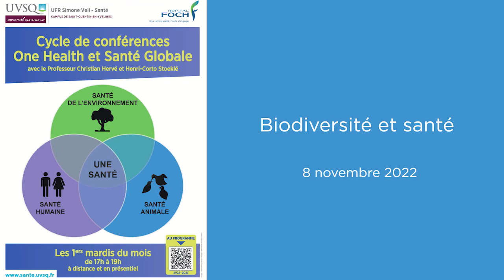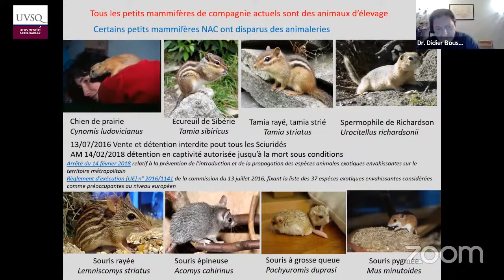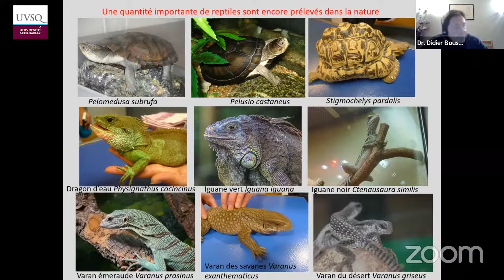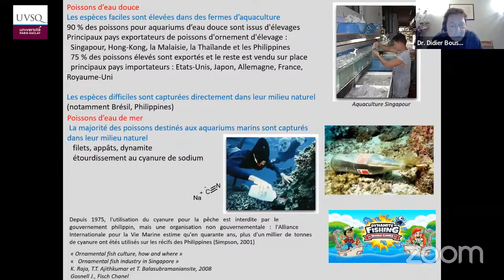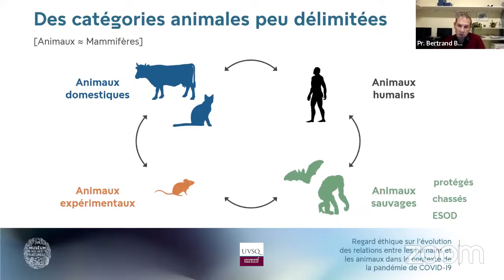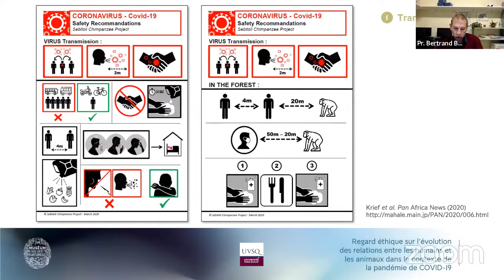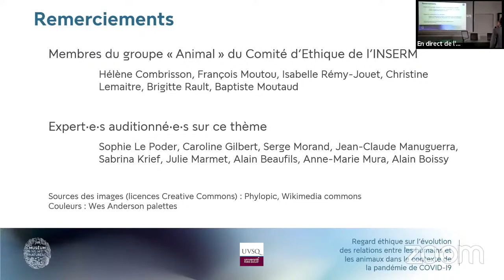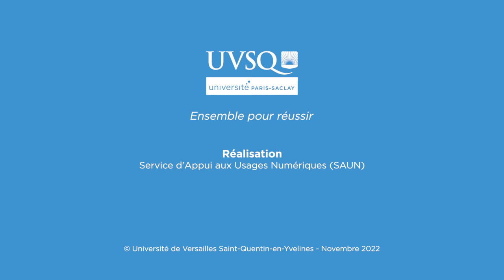Biodiversité et santé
3ème conférence dans le cadre du cycle de conférences One Health & Santé GlobaleAnnée universitaire 2022/2023